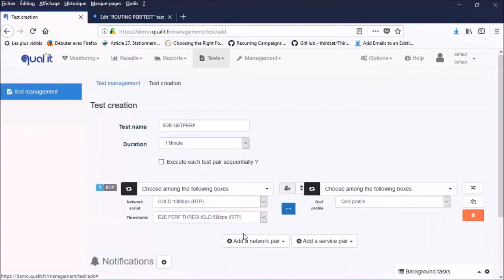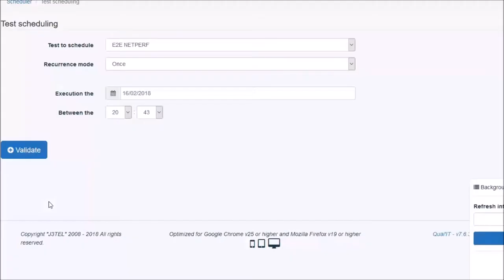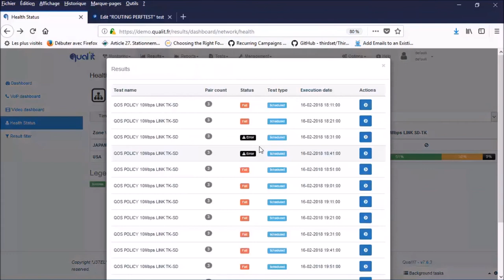Regain Visibility and Control: Best Practice #1 - Monitor your WAN Performance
This 3-minutes video shows how network engineering teams can regain control of the WAN Performance using active network monitoring solutions.

This is the very first real-world best practice among the 5 discussed in our blog articles series : "Network engineers: Lose the frustration, and regain visibility and control!":

1 - Monitor your WAN Performance
2 - Validate & Monitor VoIP/Video incl. Skype services
3 - Service Assurance all the way up to the cloud
4 - WLAN Connectivity and Performance
5 - Network Troubleshooting: getting faster to root cause

Watch this video to see how you can easily setup the 3 actve tests we recommend for this best practice, and how you can get full visibility to counter-measure, and monitor your WAN provider performance and SLA compliance by your own.

If you want to try it on your own network using the free trial of Opale System's Qual IT solution, this video can also be used as a good reference or getting started guide.

Any questions? Any assistance required? Just ask or leave us a comment now!